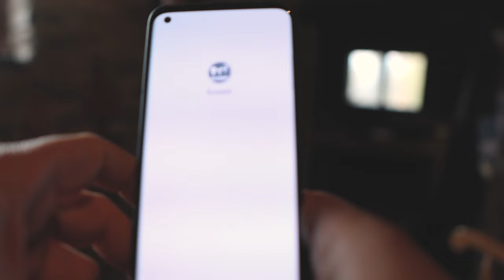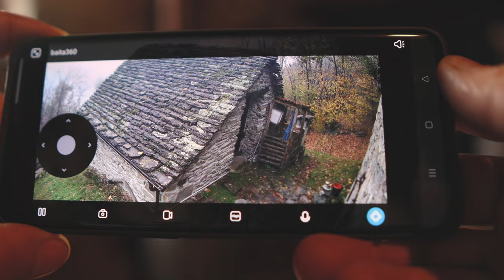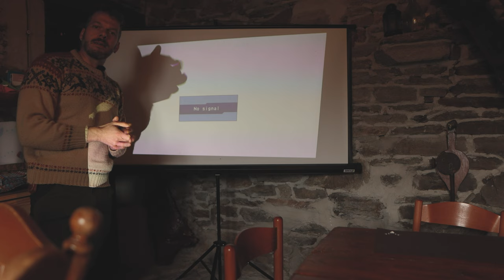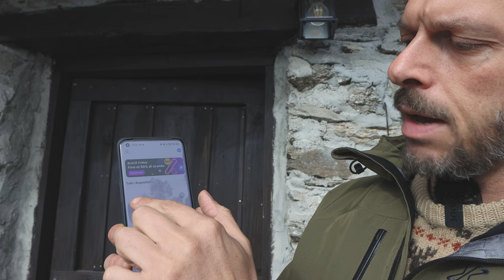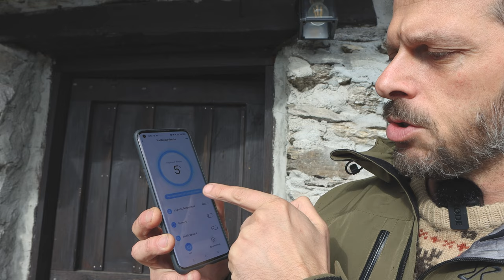Tecnologia in montagna, si o no? Ecco la tecnologia che uso in baita.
Vi lascio i link di alcuni degli oggetti tecnologici che uso:

Stazione meteo
Telone proiettore

Il mio forno a legna
Pirofila in ghisa
Paiolo in rame
Il mio coltello da cucina

Un pò di attrezzatura che uso in outdoors:

Segheria portatile
Casseruola in ghisa
Padellina in ghisa1
Casseruola in ghisa 2
Borsa per trasporto legna
Trivella per fori nel terreno

LIBRI:
Erbe delle valli alpine
Apicoltura tecnica e pratica
Consigliato, Valgrande ultimo paradiso

VESTIARIO:
Pantaloni R.R (consigliato)
Giacca R.R (consigliato)
Caschetto protettivo
Grembiule da lavoro
La mia attrezzatura video:

Microfono esterno
Drone: https

Grazie!